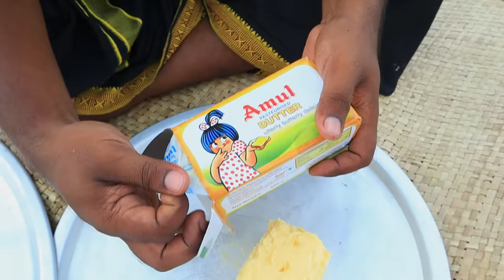TURKEY pollichadhu |ട്ടർക്കി കോഴി പൊള്ളിച്ചത് |M4 TECH